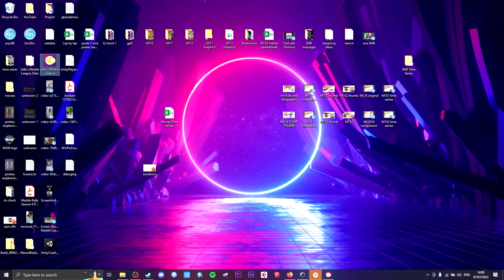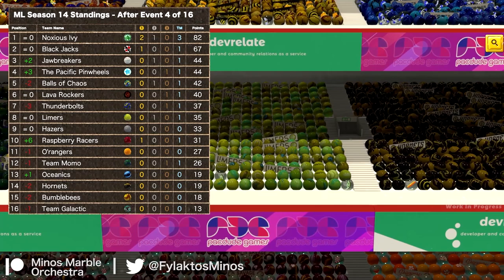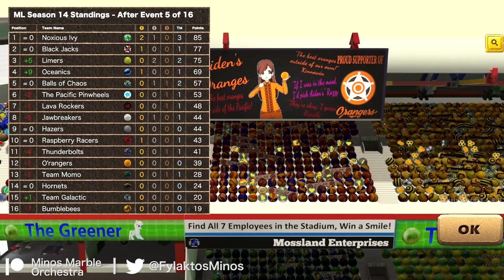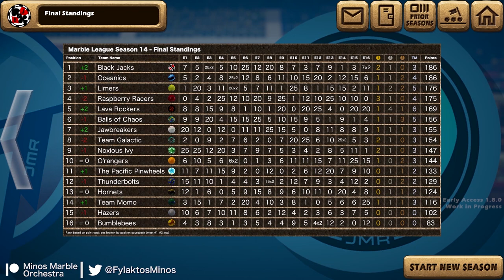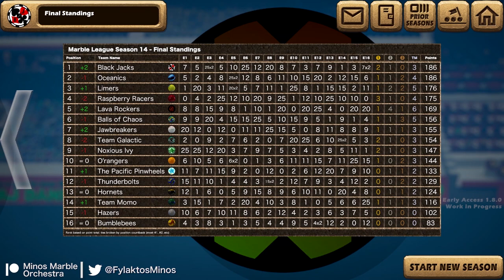ML21 Season 14 || ALL EVENTS!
Welcome to the music dedicated channel of Jelle's Marble Runs!
Here we upload all the music themes composed by Minos Fylaktos for this channel.

We do a walk-through of the official JMR game, Jelle's Marble  League with the latest update available! We compete with the Black Jacks as their popularity increases, I have to say I am very fond of them!

You can play that game too! Follow the link below to get it on Steam for PC and in the according links on PlayStore and AppStore!

===JMR ON DISCORD===
Jelle's Marble League Discord server

© Minos Marble Orchestra: Please do NOT copy and/or reupload this video's content without my permission.
Minos Fylaktos